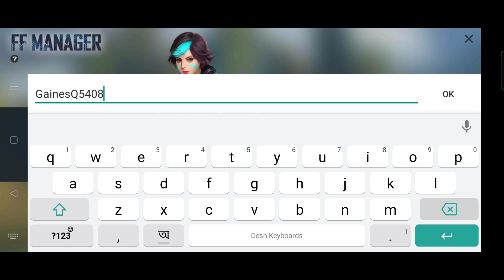নতুন ইভেন্ট কিভাবে কমপ্লিট করবে_ সবকিছু ফ্রিতে পাবে | free fire new event_ today freefire new event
1.

12 টার আপডেট Free Fire
১২ টার আপডেট Free Fire
12 Tar Update Free Fire

Hastags:-

Your Questions:-

Top Tag:

free fire
new event
free fire

youtubers

gaming subrata
SK Sabir
sk Sabir boss ar Gaming set up
total gaming
desi gamers
badge 99
b2k
b2k free fire
raistar
gayen gaming
Lokesh gamer
as gaming
bnl
vincenzo
Nonstop Gaming
FreeFireVideo
Savage420
naim alom
Techno Gamerz

related tags---

😊 Related Tags 😊

1. free fire new event
2. free fire new event today
3. new event free fire
4. ff new event
5. ff new event today
6. free fire new update
7. today free fire new event
8. free fire new events
9. free fire today new event
10. new event ff
11. new event free fire today
12. new event in free fire